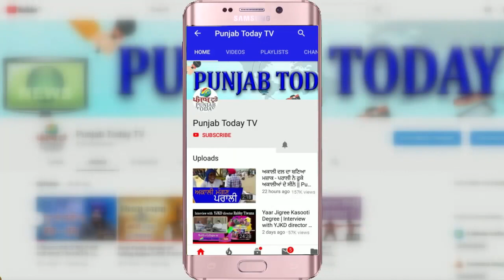लॉकडाउन के बीच भोजपुर पुलिस ने गाना गा कर जनता को दिया हौसला | Viral Video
बिहार के भोजपुर जिला में भी लोग कोरोना को ताक पर रख कर बाजारों में भीड़ लगा रहे है। जिसके बाद कोरोना संक्रमण रोकने के लिए लागू कर्फ्यू के बीच भोजपुर पुलिस द्वारा अनूठी पहल की शुरुआत की गई। शहर के सभी सोसायटी और बाजारों में जाकर पुलिस गाना गाकर लोगों को जागरूक करने के साथ उनके बचाव का काम कर रही है।पुलिस बल के द्वारा आदमी मुसाफिर है, आता है, जाता है. आते जाते रास्तों में यादें छोड़ जाता है और जिंदगी इम्तिहान लेती है. । गानों की बोल गुनगुनाया जा रहा है।

दरअसल बिहार में कोरोना संक्रमण को लेकर संपूर्ण लॉकडाउन है। प्रशासन भी कोरोना संक्रमण से निपटने के लिए हर तरह की सख्ती अपना रही है। लेकिन इसी बीच बिहार के आरा से एक आश्चर्यचकित करने वाला वीडियो सामने आ रहा है। वीडियो में लॉकडाउन का पालन कराने निकले आरा नगर थाने के सब इंस्पेक्टर दिलीप कुमार निराला सख्ती के साथ ही गाने गा कर लोगों को जागरूक करने का काम कर रहे है

News 18 Viral